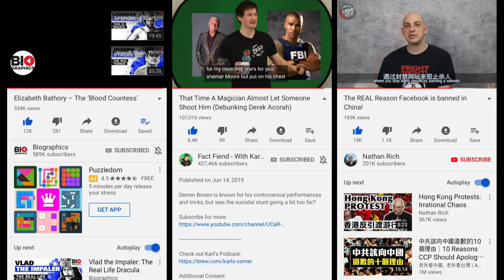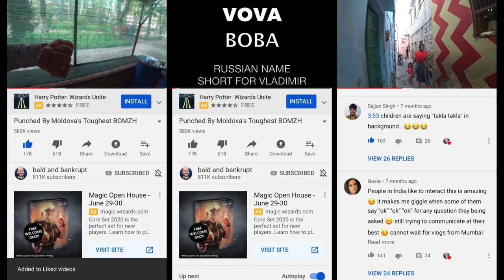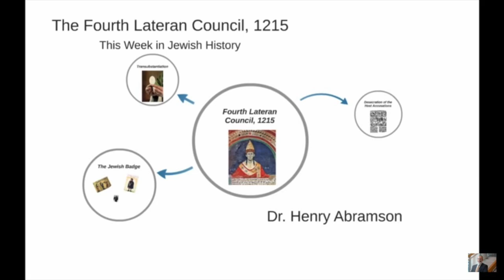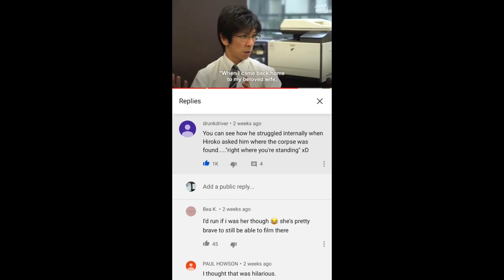邵雨薇, Slight Motion Blur 1/15 - 1/60sec, 企鹅 [Screenshot Compilation] [Moribund Institute]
I wanna be down (with you)
by Android Apartment